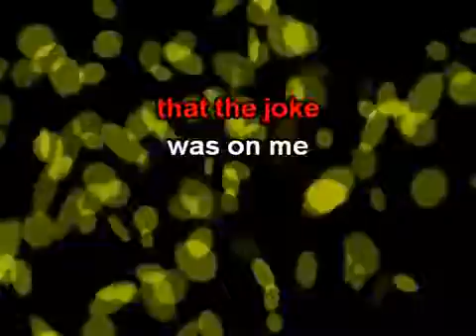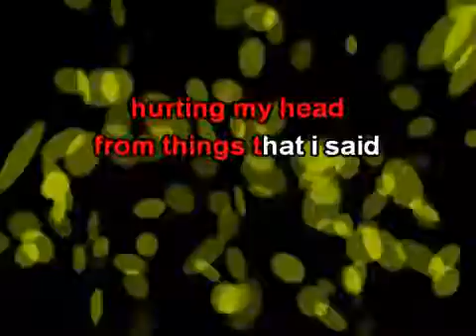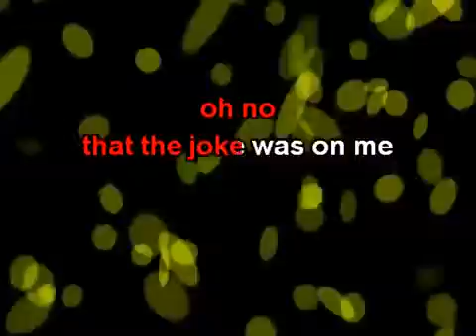I Started A Joke, with lyrics Bee Gees karaoke